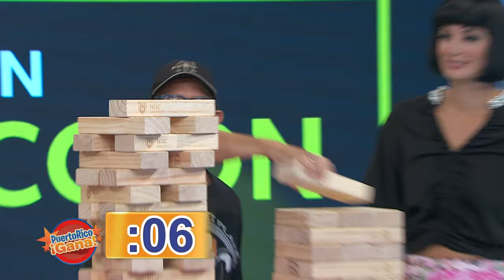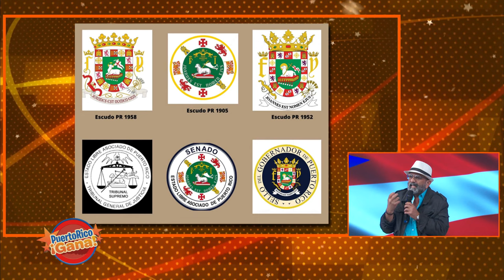05 PR GANA FEB 18 2022